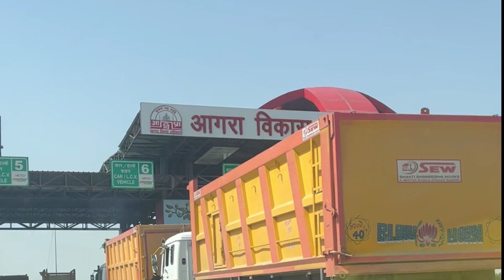FUN IN DELHI AND AGRA | VLOG 16 | VANDERHOOF - DELHI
"🎳 Vlog 16: Delhi Delights to Agra Amazement - Bowling, India Gate, Taj Mahal, and Suited Up! 🕌

Get ready for a rollercoaster of excitement as we explore the best of Delhi, embark on a road trip to Agra, and experience the grandeur of the Taj Mahal.

🌆 Delhi Fun: Join us for a day of laughter and joy as we hit the bowling alley, showcasing our competitive spirits. Later, bask in the historic beauty of India Gate, capturing the essence of Delhi's charm.

🚗 Road Trip to Agra: Buckle up for an unforgettable road trip as we journey from Delhi to the mesmerizing city of Agra, home to one of the world's most iconic landmarks.

🕌 Taj Mahal Marvel: Experience the awe-inspiring beauty of the Taj Mahal as we explore its intricate architecture and soak in the enchanting atmosphere surrounding this symbol of eternal love.

🍽 Café Delights: Indulge your taste buds with us as we savor delectable delights at a local café in Agra, offering a perfect blend of flavors to complement our adventure.

👔 Suit Fitting Extravaganza: Join us in the excitement of getting suited up as we explore Agra's vibrant markets, finding the perfect attire for the occasion.

Relish the cultural blend of Delhi and Agra, from thrilling activities to culinary delights and historical wonders. 🏰🍲👔 DelhiToAgra TajMahalMagic SuitUpAdventure"